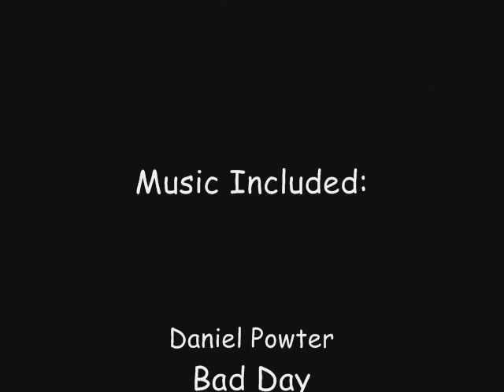Featured Top Hits - Official Trailer HD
This is the official trailer of the 10 music videos plus lyrics I'm going to make soon. Please check often for the top ten featured music videos + lyrics on screen!